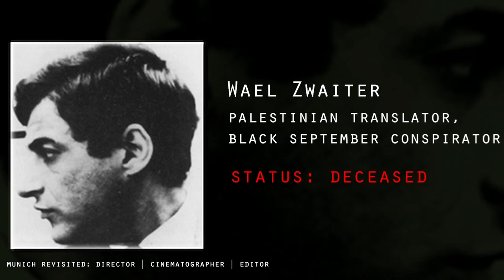HARRY LOCKE IV - SHOWCASE REEL 2012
*PLEASE WATCH IN 720p or 1080p HD RESOLUTION IF YOUR CONNECTION PERMITS*

Compilation of film and visual media work over the past 5 years set to the tune of PJ Harvey's "Long Snake Moan." The collection spans from 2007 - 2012 with most of the work deriving from independent projects with Code 10 Studios, documentary projects for The Ohio State University, and 1st-year Graduate work with USC School of Cinematic Arts.